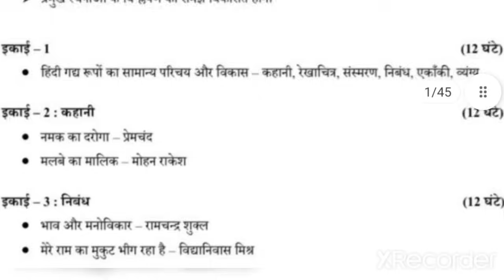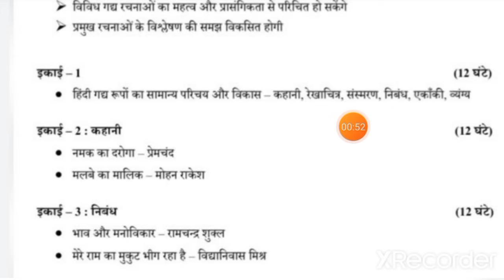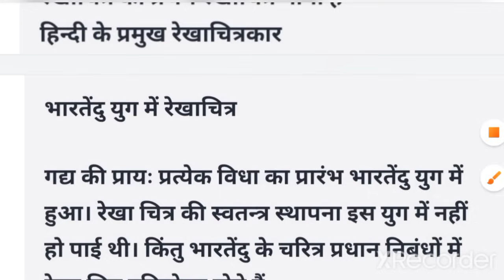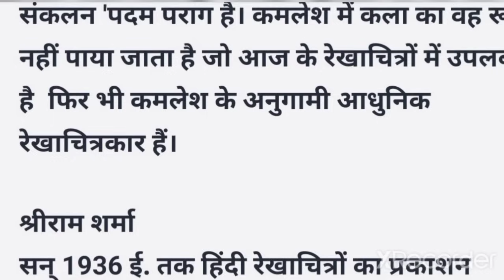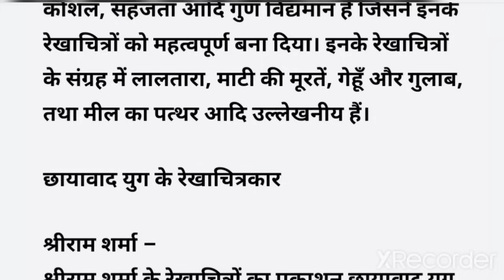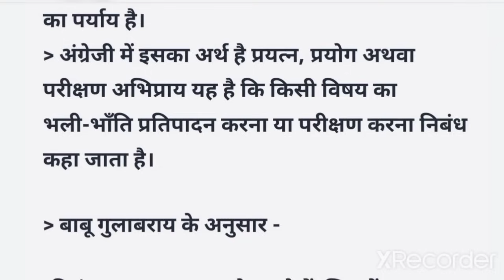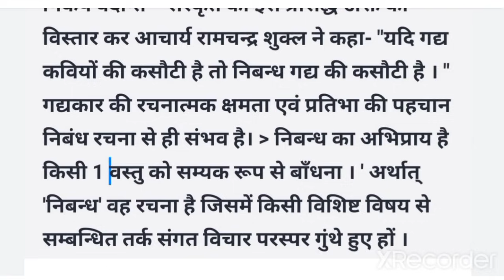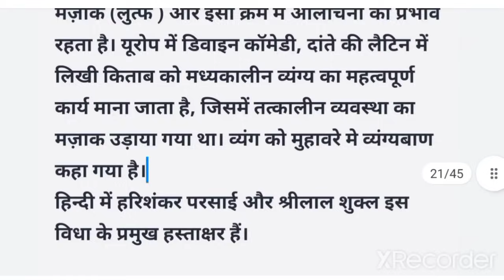हिंदी गद्य रुपो का सामान्य परिचय और विकास || GE - Hindi || BA || 3rd Semester..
hlo everyone

In this video I will tell you about ba program, Ge Hindi 3rd Semester Topic = Hindi gadhya rupo ka parichay aur vikas

3rd semester
ge hindi
hindi gadhya
hindi gadhya parichay

hopefully you liked it